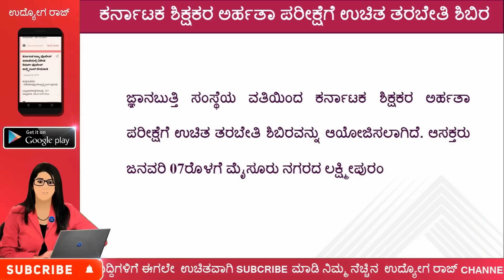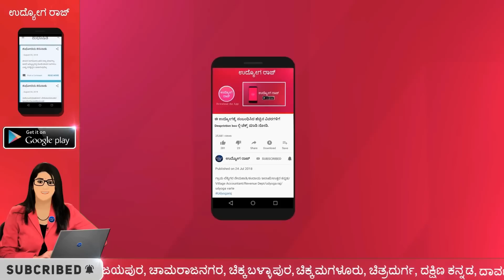KARTET ಪರೀಕ್ಷೆಗೆ ಅರ್ಜಿ ಸಲ್ಲಿಸಿದ ಅಭ್ಯರ್ಥಿಗಳಿಗೆ ಉಚಿತ ತರಬೇತಿ/free coaching for exam/Kannada jobs/uraj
KARTET ಪರೀಕ್ಷೆಗೆ ಅರ್ಜಿ ಸಲ್ಲಿಸಿದ ಅಭ್ಯರ್ಥಿಗಳಿಗೆ ಉಚಿತ ತರಬೇತಿ/free coaching for exam/Kannada jobs/udyoga raj